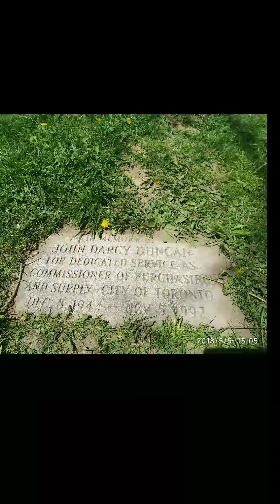2018年5月9日梁清祥在High Park公園賞櫻花-賞櫻花最佳時間由9日至12日-相片集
2018年5月9日梁清祥在High Park公園賞櫻花-賞櫻花最佳時間由9日至12日-相片集